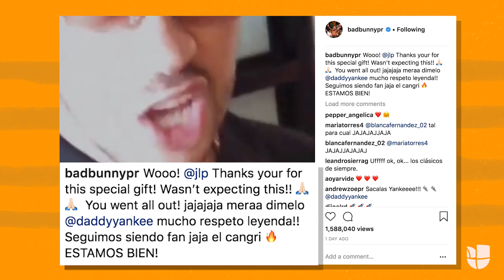Bad Bunny recibe un regalo que lo dejó pegando gritos | Kiubo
El conejito malo compartió un video en el que se muestra más que feliz. Cantando, bailando y saltando, el boricua agradece un regalo muy especial para él.

La música urbana tiene muchas historias que contar. Un género que hoy en día mueve masas con su ritmo (y también produce grandes controversias) necesita alguien que lo observe de cerca. Esto hace Oscar Aristizabal en Kiubo.